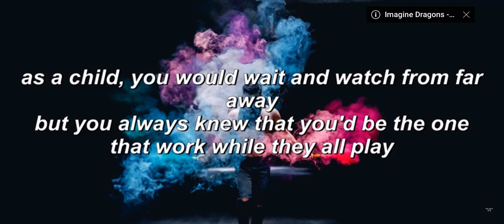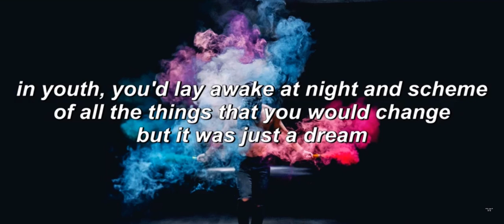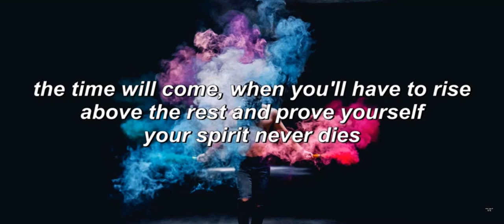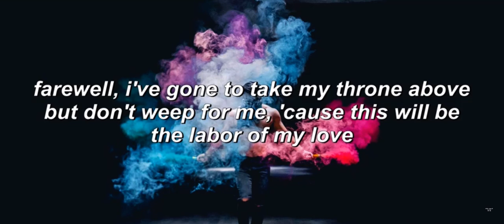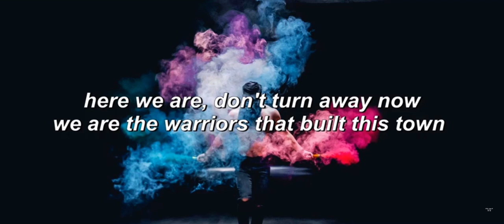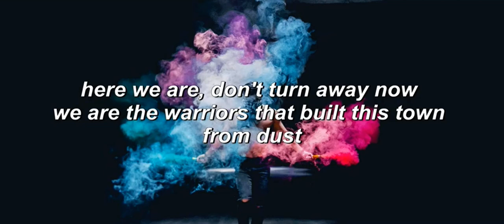Imagine Dragons - Warriors [Lyrics] (Sep 19, 2014 - Jun 24, 2021)